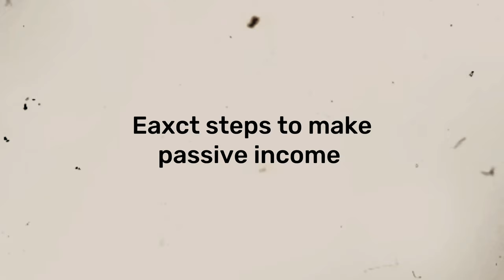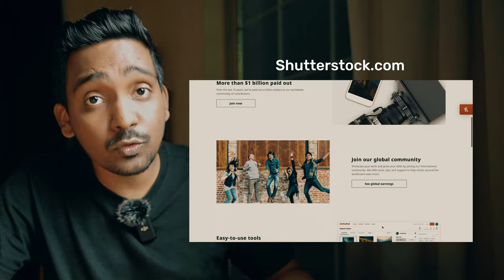The Passive Income Truth: Avoid Being Fooled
The Truth About Passive Income. Is It Legit or a Dangerous Fantasy? In this video we will discuss what is passive income? Why most people don't make any money on this idea? What should you do to make passive income?

I saw it later. I misspelled the word “Exact” at the start.